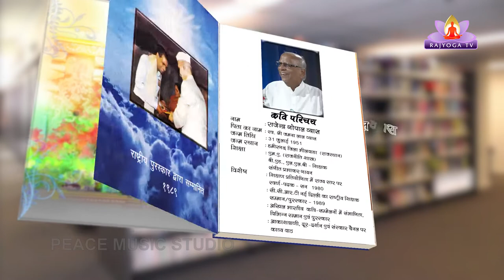Ep-25 Kavi aur Uski Kruti With Rajender gopal Vyas - Kruti - Gagan Se Lag Gai Lagan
Kavi Our Uski Kriti is the discussion with poet on his poetry. we are introduce many poets in our this series with his innovation creation. The poet is the one who gives expression to expressions, and describes the deeper reality beyond the ordinary or obvious. That is why in the Vedic period, Rishya: Mantradrishtar: Kavya: Krantadarshin: That is, Rishi has been called Mantradarsha and poet is Krantadarshi. "Where Ravi did not reach, poet reached there" is famous.So we hope that all the audience will watch and appreciate it.

Copyright @PeaceMusicStudio